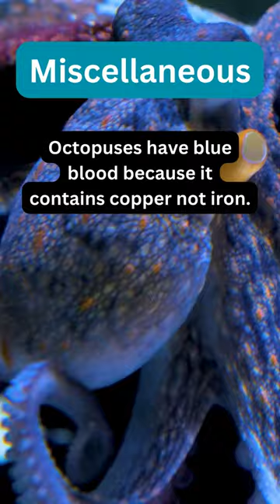"Blue Blood Wonders: Why Octopuses Stand Out!"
Dive into the deep with this quick insight! 🌊🐙 Ever wonder why octopuses have blue blood? Hint: It's because it contains copper, not iron! 📽️💙 Hit play for a brief journey into the fascinating underwater chemistry of these cephalopod wonders!